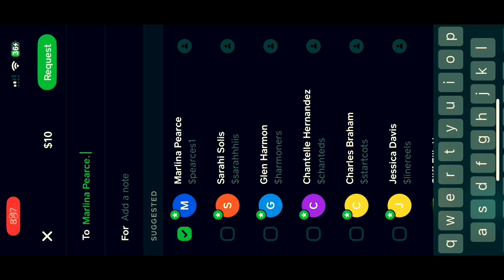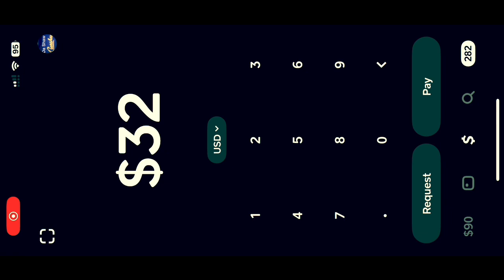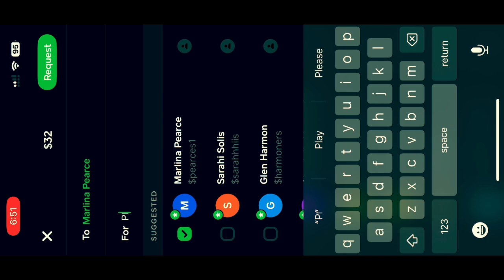🎣BBB Vs 🦈MS on VegasX🎰💸